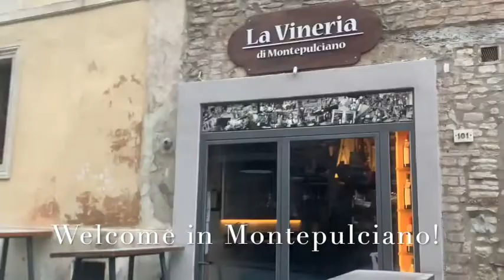Virtual wine tasting and tour in Montepulciano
With this virtual wine tasting experience I will take you on a virtual tour through Montepulciano. Enjoy the Piazza Grande and the breathtaking scenery of the Val d'Orcia landscape!

I will be talking to you directly from Tuscany about the history of Montepulciano and the wine Vino Nobile di Montepulciano DOCG. By tasting the wine Vino Nobile I will describe the color, characters, flavors and aromas.

This virtual experience is the perfect introduction to the wine Vino Nobile di Montepulciano for those who are interested in the wine and it's origins.

Ci vediamo?